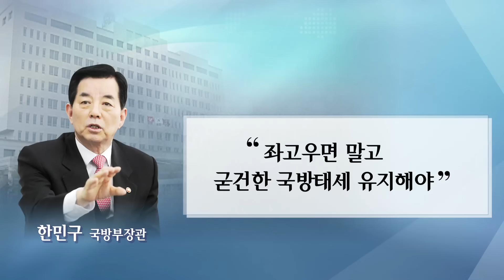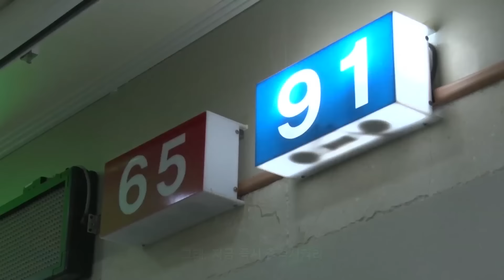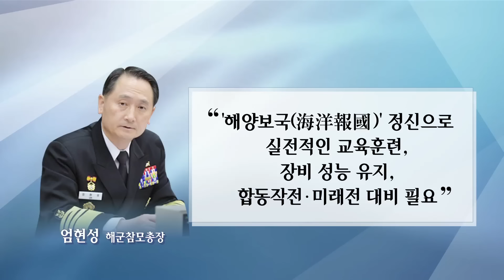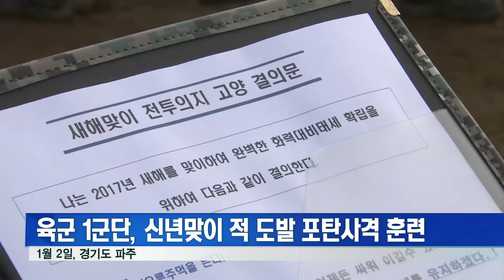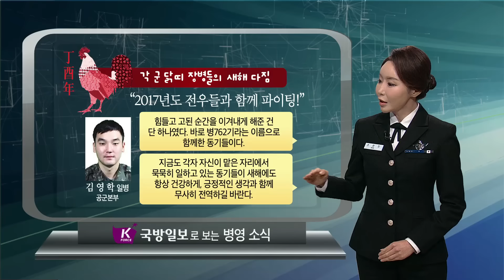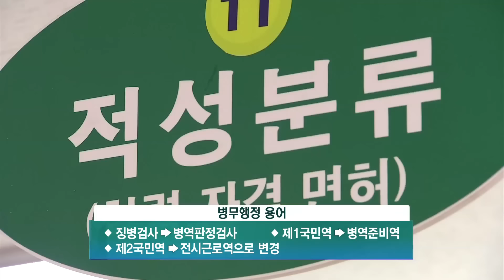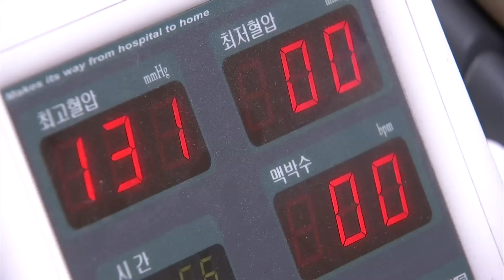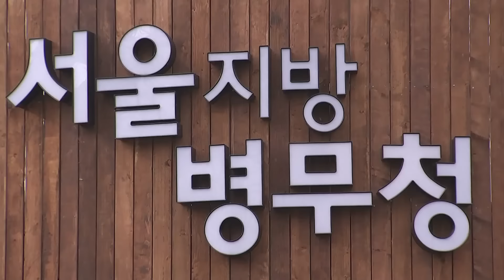2017년 1월 2일 국방뉴스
1. 황교안 권한대행, 새해 장병 격려 영상 메시지

2. 한민구 국방부장관 신년사

3. 이순집 합참의장 신년 지휘비행

4. 육해공군참모총장 신년사

5. 육군 1군단 포사격 훈련

6. 해군, 함상에서 해맞이 행사

7. 국방일보로 보는 병영소식
    닭띠 장병들 새해 다짐 등

8. 병무상담: 2017년 달라지는 병무행정과 병역판정검사 등